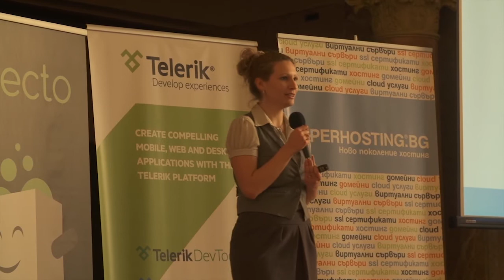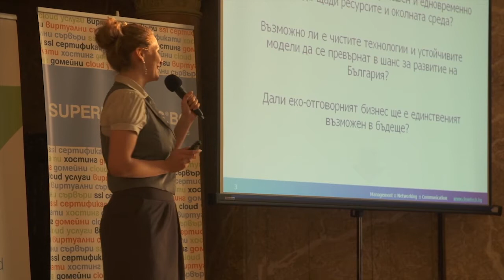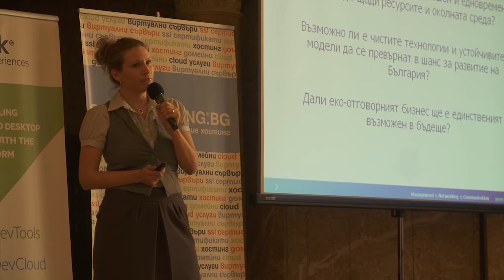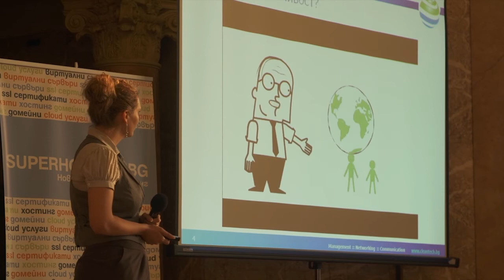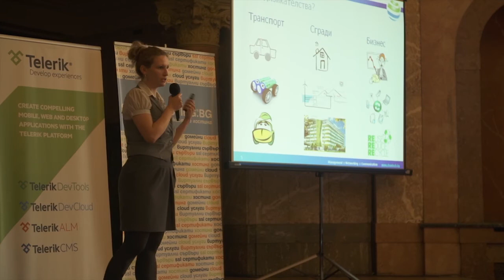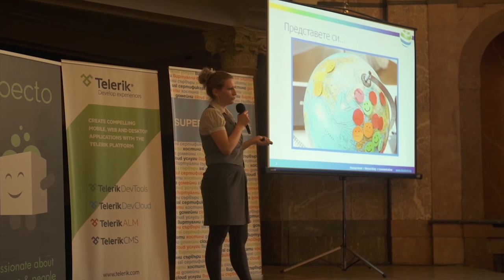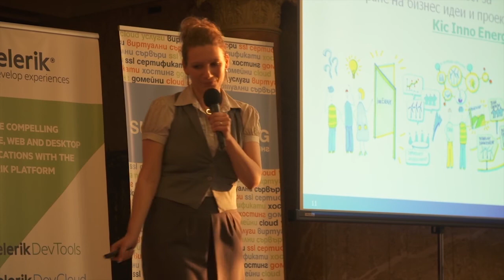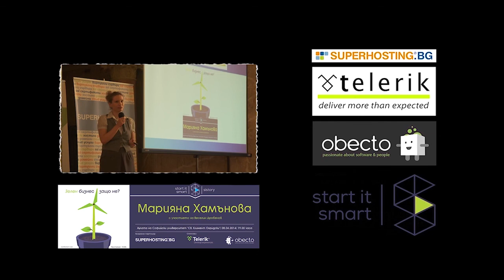SIStory | Mariyana Hamunova (1/4)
SIStory с Марияна Хамънова и Веселин Дробенов: "Зелен бизнес -- защо не?"

Събитието се проведе на 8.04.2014 г.